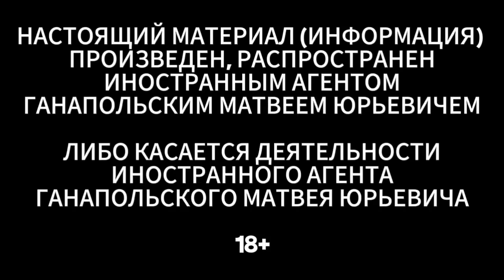НАДЕЖДИН? БЕЗ ШАНСОВ! / ГАНАПОЛЬСКАЯ ПРАВДА / 29.01.2024